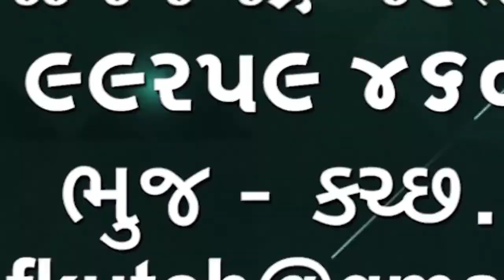માંડવી ઓખા દ્વારકા ફેરી સર્વિસ સાડા ચાર વર્ષથી બંધ છે સરકારી ફાઇલોમાં અટકાઈ ફેરી સર્વિસ🌹